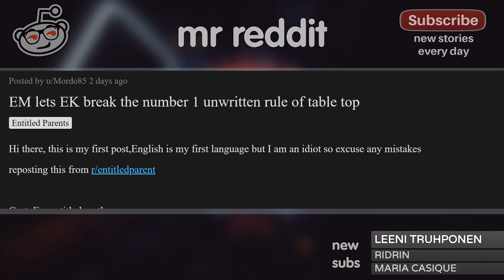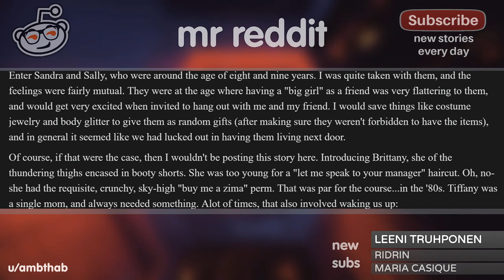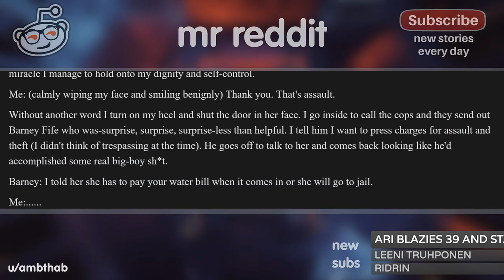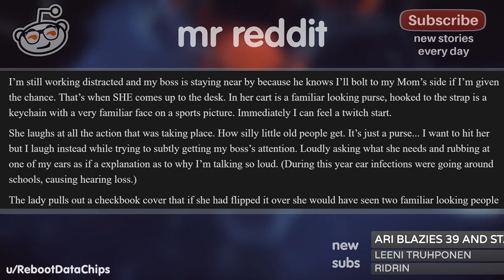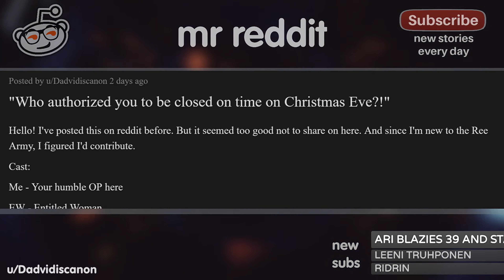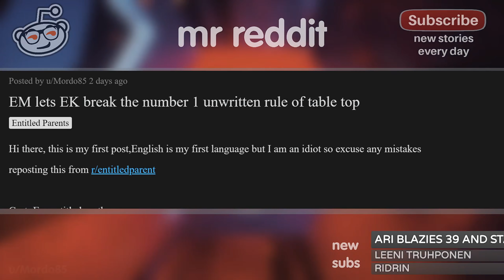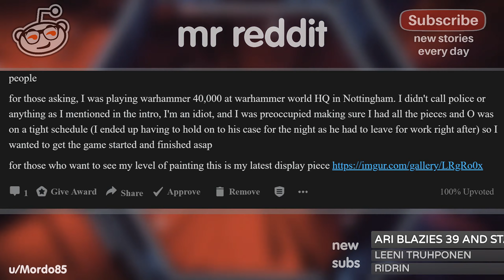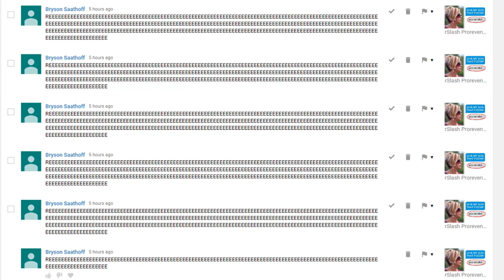r/EntitledPeople "HOW DARE YOU TELL ME WHAT TO FEED MY SON!"